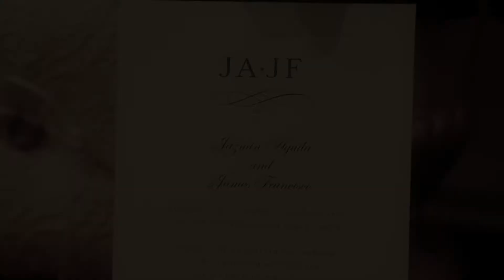Jazmin and James - Wedding Highlighs